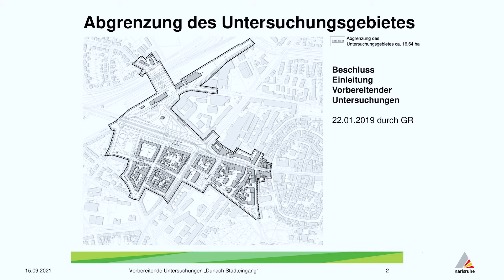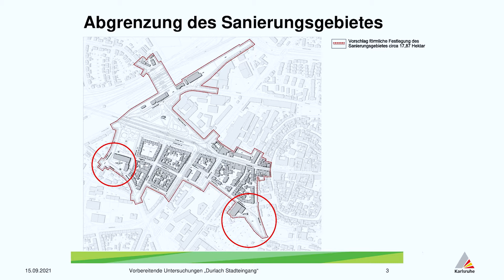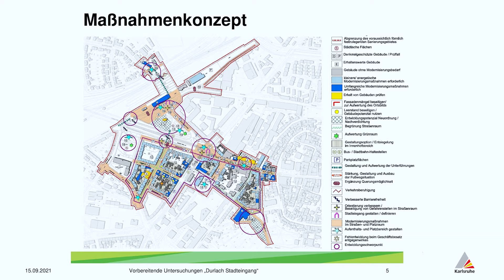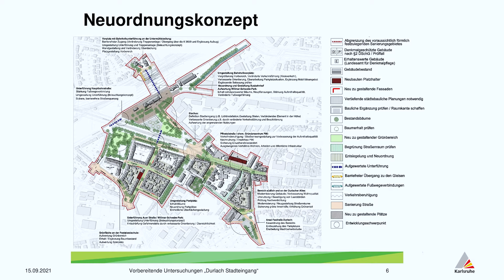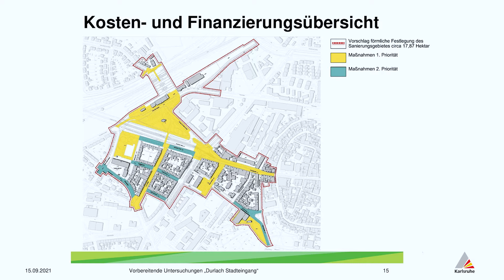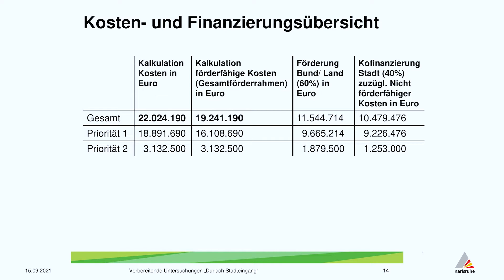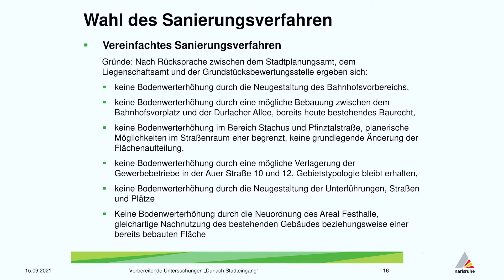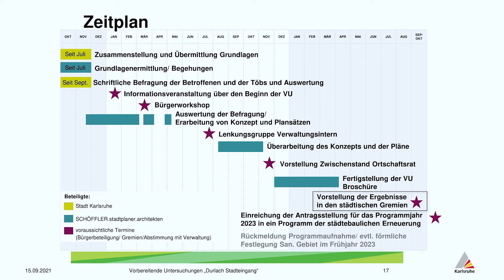TOP 2: Vorbereitende Untersuchungen Durlach Stadteingang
Bericht und Antragstellung